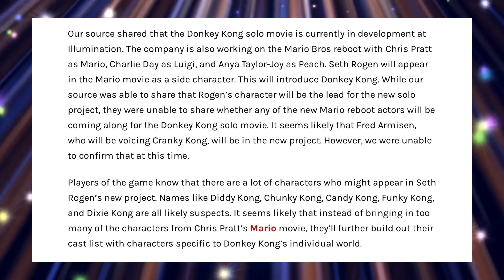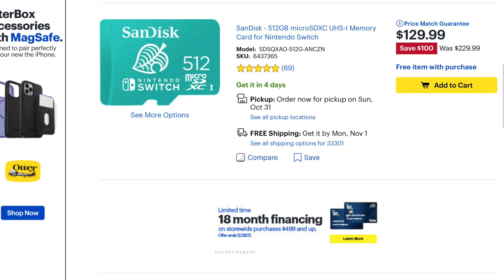Rumor: Seth Rogens Donkey Kong Movie Is Now In Development